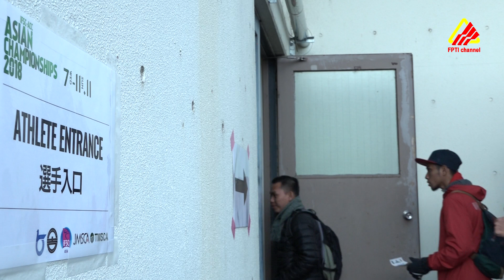ASIAN CHAMPIONSHIP 2018 | Tradisi Dominasi Speed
Selain tidak pernah absen dalam gelaran Asian Championship, Indonesia juga memiliki tradisi di turnamen sport climbing paling akbar di benua Asia: tradisi dominasi speed baik putra maupun putri.

Dan, dalam Asian Championship 2018 yang digelar di Kurayoshi, Prefecture Tottori pada Rabu-Minggu (7-11/11), tradisi itu masih berlanjut. Simak videonya...